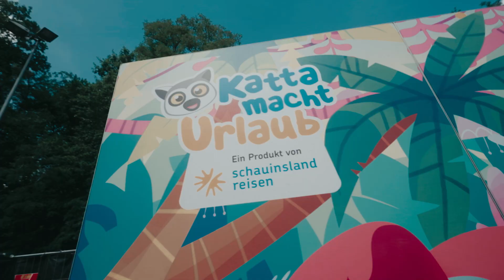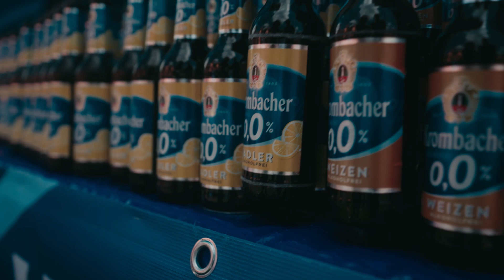schauinsland Muddy Angel Run FRANKFURT/OFFENBACH 2022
schauinsland Muddy Angel Run FRANKFURT/OFFENBACH 2022 | Official Eventvideo

Spürt ihr auch noch diese Energie, dieses Kribbeln und diese Glücksgefühle? 😍

 Damit ihr diesen Tag nie wieder vergesst, haben wir hier das Video vom schauinsland Muddy Angel Run FRANKFURT/OFFENBACH 2022 für euch! 💗

Noch einmal ein großes DANKESCHÖN an alle, die diesen Tag so unvergesslich gemacht haben! Wir finden, das schreit nach einer Wiederholung! 🥳